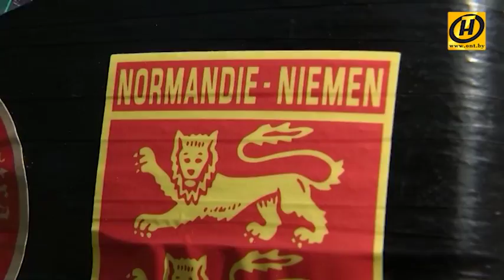Из Франции в Беларусь – на велосипеде: у Жонаса Берто своя миссия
Француз Жонас Берто совершает пятитысячный велопробег в честь авиаполка «Нормандия-Неман». Глубокие познания в истории и желание прочувствовать до конца подвиг французских пилотов привели его в Беларусь.